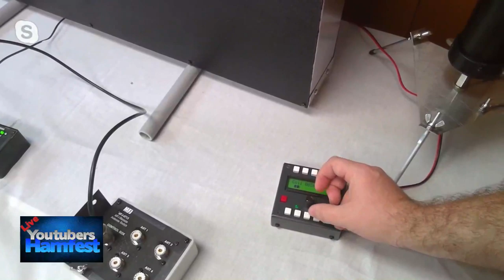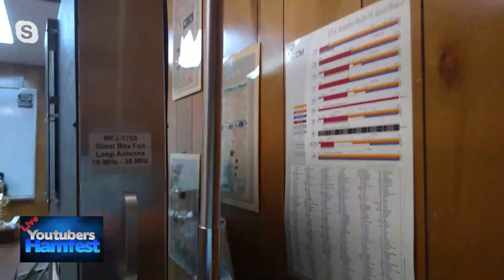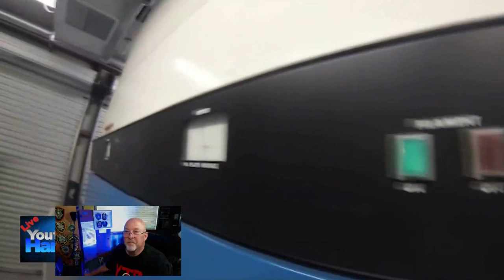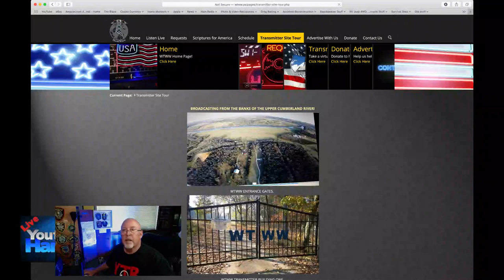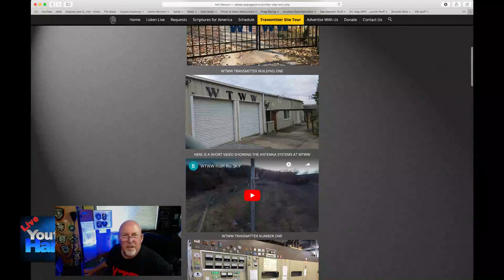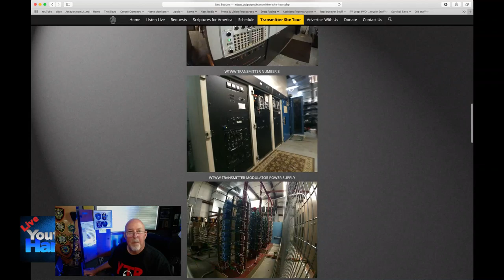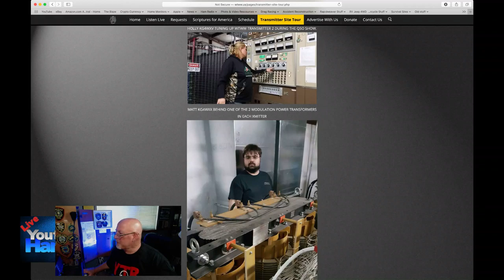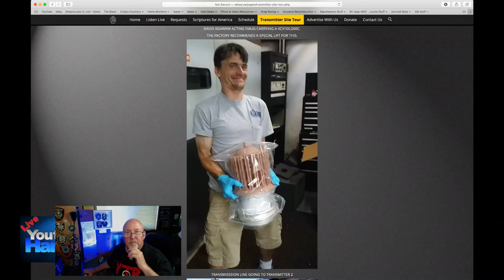YouTubers Hamfest 2020 Quirky QRP, MFJ New Stuff & WTWW Shortwave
Vendor lineup : Quirky QRP, MFJ & a tour of WTWW shortwave station. 100,000 watts
Saturday Schedule
Time          Channel                                    Subject
8:00 EST   Ham Radio 2.0     Intro and Opening Comments
8:20 EST   Ham Radio 2.0     FlexRadio
8:40 EST   Ham Radio 2.0     AREDN
9:00 EST   Ham Radio 2.0     Ham Radio Deluxe
9:30 EST   Goodgame Ham Radio   ARRL
10:00 EST Goodgame Ham Radio   ARRL
10:30 EST Sterling NØSSC   Youth Update - YOTA, Remote Ham Radio
11:00 EST Sterling NØSSC   State Of the Hobby Survey with N8RMA
11:30 EST Seven Forty-one   SDR Play
12:00 EST Seven Forty-one   Used Gear Buying Tips
12:30 EST K8MRD RADIO STUFF   Packtenna
12:50 EST K8MRD RADIO STUFF   Bioenno Batteries
13:10 EST K8MRD RADIO STUFF   DX Commander
13:30 EST  K6UDA Radio   Ray Novak IC-705
14:00 EST Temporarily Offline  Bob Heil
14:30 EST Temporarily Offline   JS8call
15:00 EST Temporarily Offline   Contesting with Temporarily Offline and Kyle AAØZ
15:30 EST Temporarily Offline   Contesting with Temporarily Offline and Kyle AAØZ
16:00 EST  K6UDA Radio   QuirkyQRP
16:15 EST  K6UDA Radio   MFJ
16:40 EST  K6UDA Radio   Chameleon Antennas
17:00 EST  Ham Radio Crash Course   SteppIR
17:30 EST  Ham Radio Crash Course   HobbyPCB
18:00 EST  Ham Radio 2.0   Happy Hour with all YouTubers